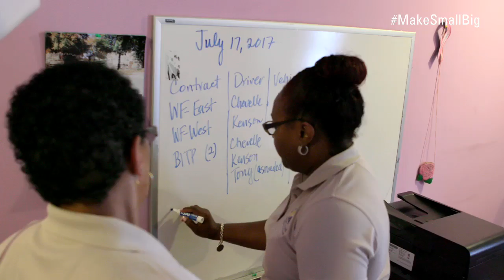10,000 Small Businesses Summit – Jan Desper Peters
Program graduate Jan Desper Peters shares her experiences with the 10,000 Small Businesses program and discusses why she is attending the Goldman Sachs 10,000 Small Businesses Summit in Washington, D.C. Learn more